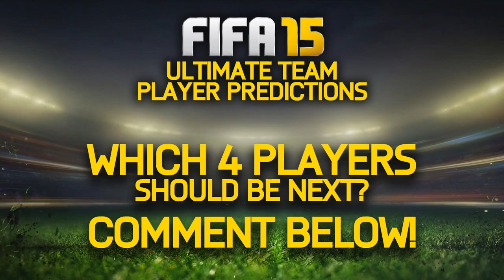FIFA 15 ULTIMATE TEAM PLAYER PREDICTIONS! BALE, FABREGAS, LUKAKU & BENTEKE! FUT 15!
Can you SMASH 2,000 LIKES!? XD

I record with the Elgato Game Capture HD! It's such a quality device! Review coming soon! If you'd like one, here's there website!

Question: What are your camera angle settings La5ty??
Answer: I play on the 'Dynamic' setting, with maximum height, and minimum zoom.

So today I have made a video for you guys about FIFA 15 ultimate team. I wanted to do some fifa 15 player predictions so you guys can see my guesses for fifa 15 BALE, fifa 15 FABREGAS, fifa 15 LUKAKU and fifa 15 BENTEKE! do you guys agree with my FUT 15 ratings?